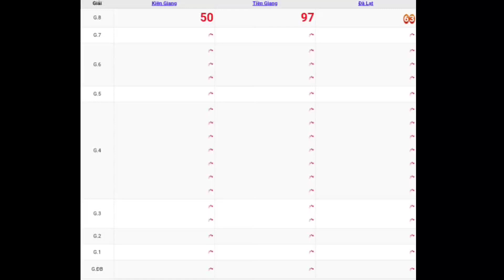XSMN | Quay Thử Kết Quả Xổ Số Miền Nam P9 Chủ Nhật Ngày 14-05-2023